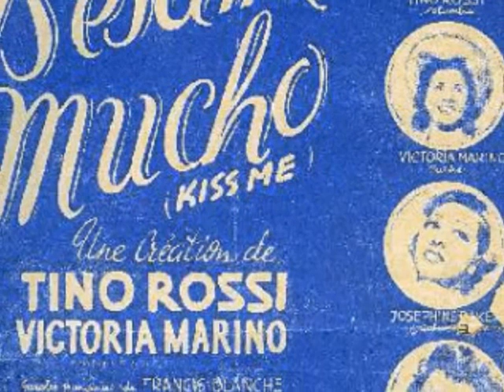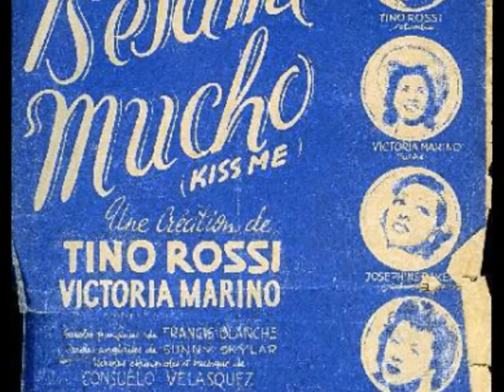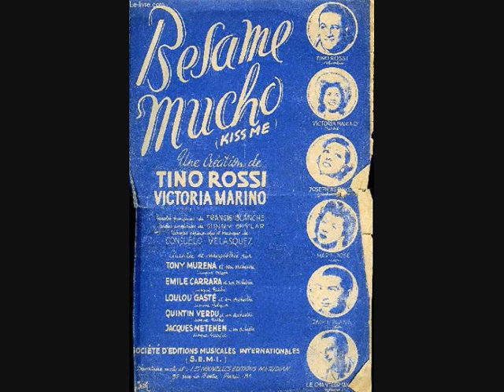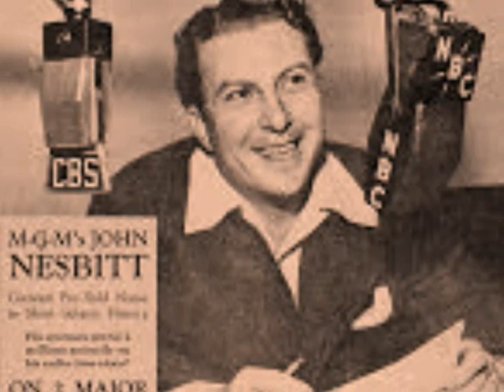WESTINGHOUSE RADIO SHOW 1943 with JOHN CHARLES THOMAS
John Charles Thomas (September 6, 1891 – December 13, 1960) was an American opera, operetta and concert baritone.